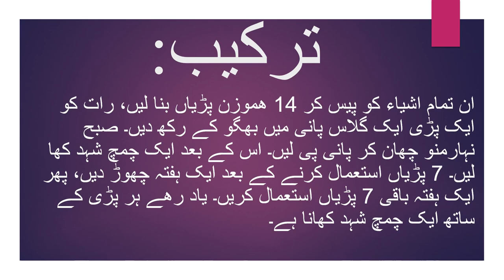Phulberi Ka Desi Ilaj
Bars Ka Ilaj
Phulberi ka gharelu ilaj
Phulberi treatment